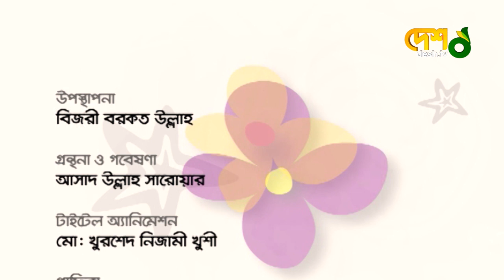Saberi Alam | Full Episode | Celebrity Talk Show | Bijori Barkatullah | মুখ ও মুখরতা | Desh TV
চিত্রধারণঃ ২০১২

 42, Shaheed Sangbadik Selina Parveen Sarak, Malibag 1217 Dhaka, Dhaka Division, Bangladesh